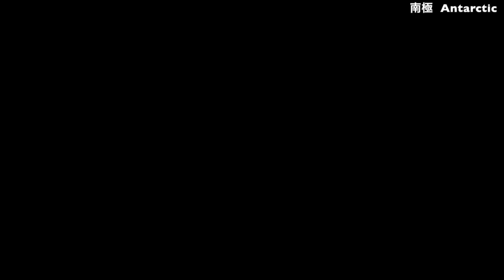南極 ヴィンソンマシフで、地球味わい、元気な人懇願ムービー！ エベレストに行ってきます！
南極 ヴィンソンマシフで、地球を味わう かき氷の宣伝と、元気な社員が入ってくるためのリクルーティングムービー。ちなみにHATAさんは、スポンサーをいただいている訳でもなく、知り合いや友達が働いている方がいるわけでもありません（笑）まったく面識ありません。さらにこのリクルーティングミービーでまだ元気な社員は入ってきてないので、この動画はまったく何の効果も発してません（笑）
なおこれは、誰もいない中、一人で三脚立てて撮ってます。

さあ、みなさんも、世界の果てまでイッテQ？！

PR  !!